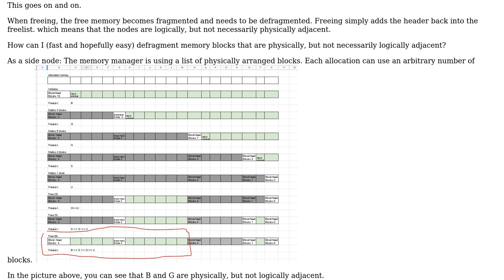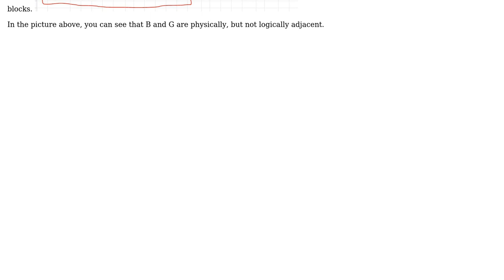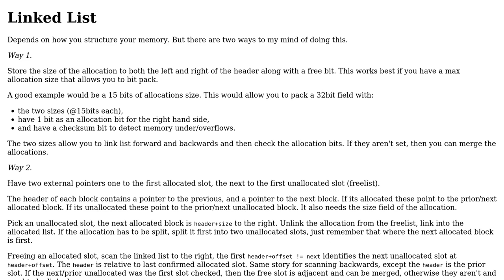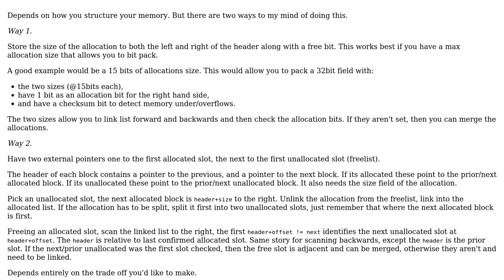Software Engineering: How do I defragment memory blocks that are not logically adjacent?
With thanks & praise to God, and with thanks to the many people who have made this project possible! | Content (except music & images) licensed under CC BY-SA | Music | Images & others | With thanks to user Raildex user Kain0_0 user Bart van Ingen Schenau and the Stack Exchange Network Trademarks are property of their respective owners. You are responsible for your own actions.